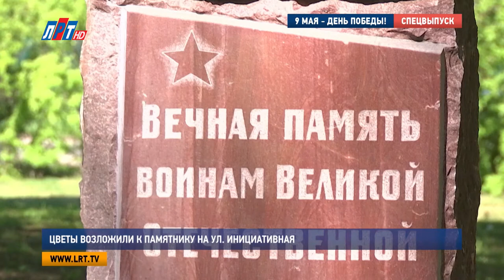Цветы возложили к памятнику на ул. Инициативная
Накануне Дня Победы в Люберцах прошли торжественные митинги и возложения цветов. На одном из них - у памятника героям на улице Инициативной